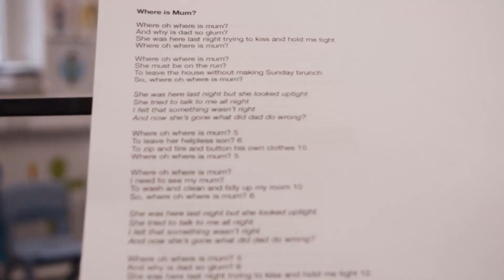Sing A Book - Into Da Endz 2022 (February Bootcamp Day 1)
🎭 Drama, Dancing & Singing are in full force during the February Half-term in preparation for the LIVE shows in April. 🎭

Written By Evadne Bygrave (Founder Sing a Book CIC)

Sing A Book presents a new production play this year called 'Into Da Endz'. It's a modern-day morality tale that develops empathy and examines family cohesion, social media obsession, and disadvantage. This original story was inspired by the traditional fairy tale of Red Riding Hood.